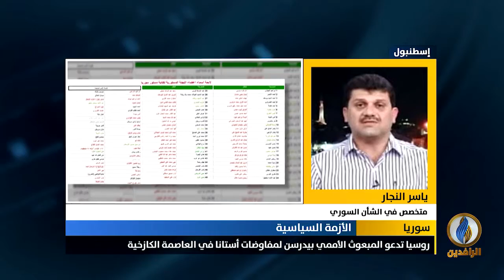مداخلة ياسر النجار بشأن الإعلان عن جولة جديدة من محادثات أستانا المتعلقة بالملف السوري